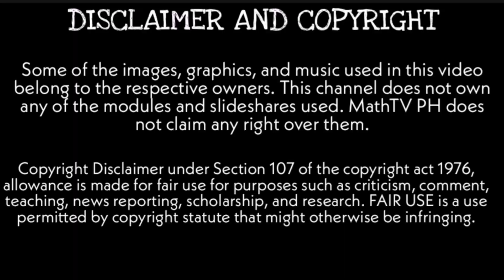G10-DIVISION OF POLYNOMIALS USING LONG DIVISION AND SYNTHETIC DIVISION | Learning Task 2 Week 6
A. Divide each of the following: using the two methods
1. (x2 – 7x + 10) ÷ (x – 5)
2. (x2 + x -20) ÷ (x – 4)
3. (x3 + 3x2 + 5x + 3) ÷ (x + 1)
4. (2x3 – 18x – 45 + 5x2) ÷ (x + 5)
5. (3x2 + 7x3 + 11x - 4) ÷ (x + 2)
B. Write the dividend , P(x) in P(x) = D(x)[Q(x)] + R of the above items.

Published by: Department of Education Region IV-A CALABARZON
Regional Director: Wilfredo E. Cabral
Assitant Regional Director: Ruth L. Fuentes